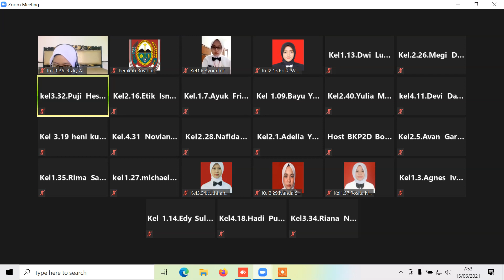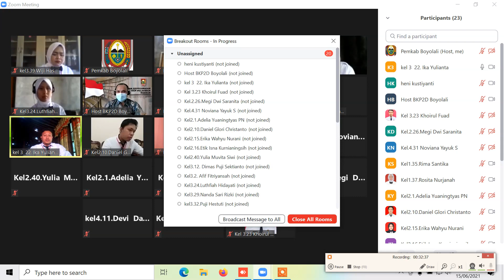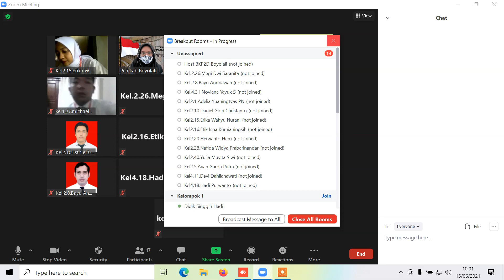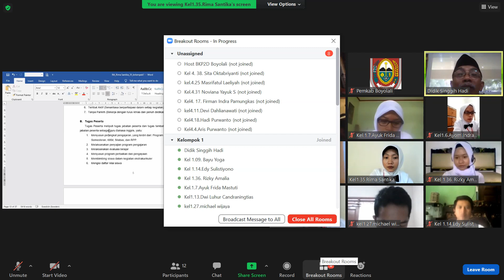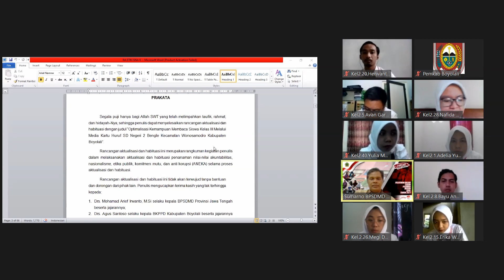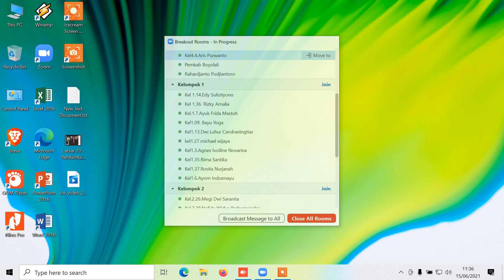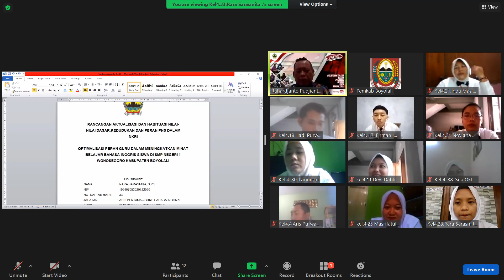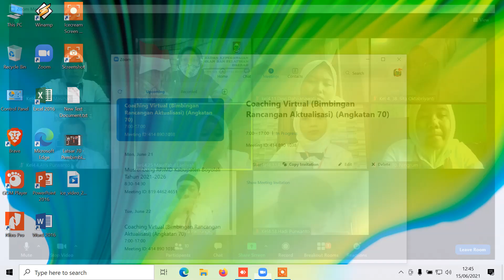70 - Distance Learning "Agenda 4 - Pembimbingan 1"